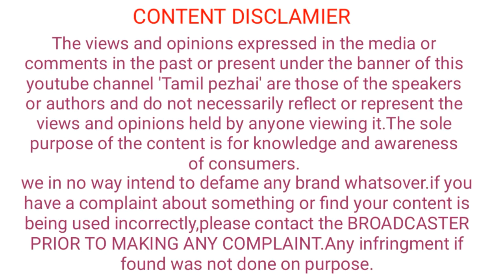ரஜினியின் புதிய கெட்டப் லீக் ஆனது | தலைவர் 165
thalaivar 165, Rajini, Rajinikanth, superstar, karthick subbaraj with Rajinikanth,sun pictures with Rajinikanth,